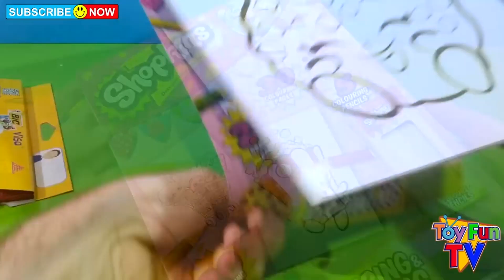Shopkins REVERSE Coloring Book Colour in Kookie Cookie Childrens Drawing Reverse Colouring